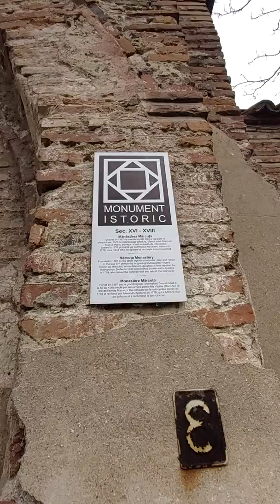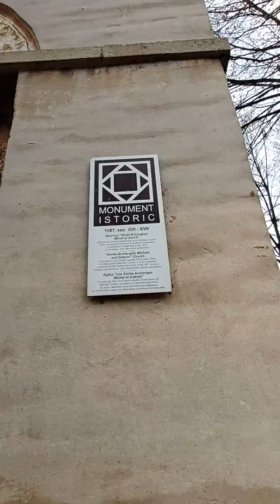La pas(2): prin Mănăstirea Mărcuța, București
Un loc deosebit, cu o încărcătură vibrationala deosebită.
Mănăstirea Mărcuța este un lăcaș de cult, situat în estul orașului București. Este monument istoric. Din complexul monahal face parte Biserica Mărcuța. La Mărcuța a fost internat și poetul Mihai Eminescu- wikipedia.ro

Dacă v-a plăcut, vă rog să vă abonați canalului meu și să dați un like și un share.

Fotografie: bisericamarcuta.ro